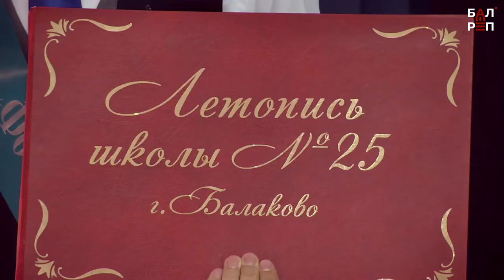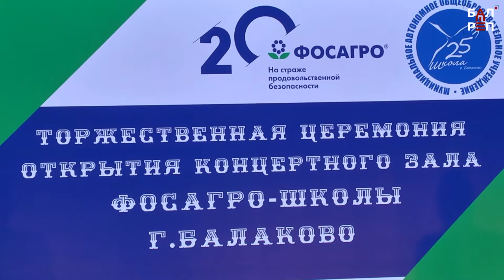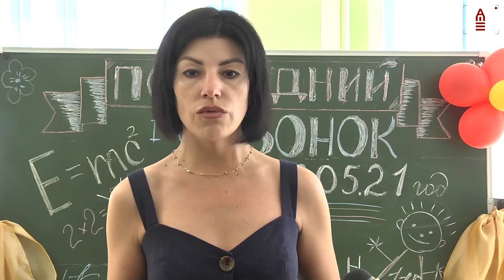В добрый путь! Для выпускников ФосАгро-класса прозвенел последний звонок